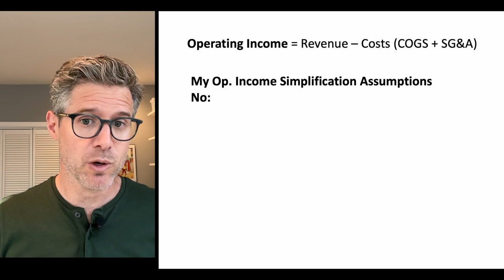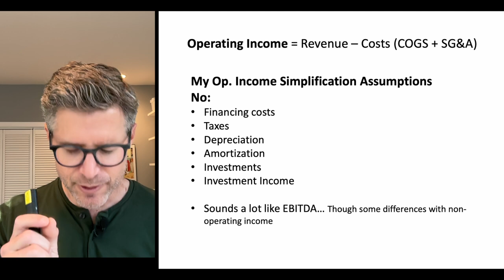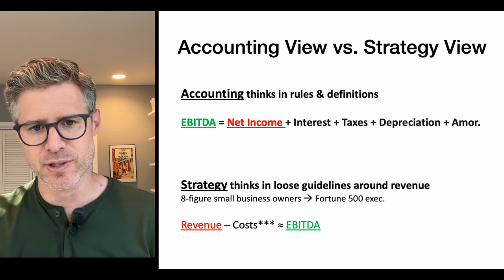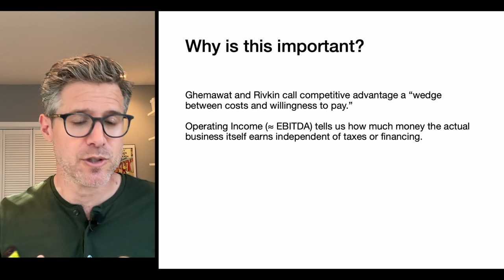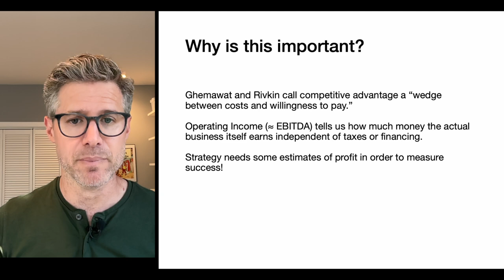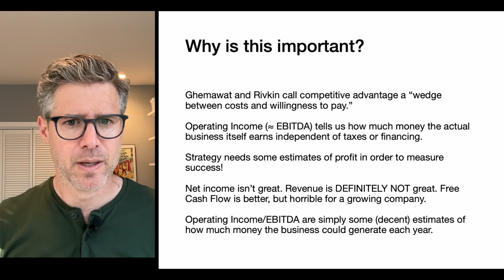What is profit? Top 5 Accounting Definitions for Strategists, Part 2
Warning: This video is only for advanced business students who are interested in bridging the gap between accounting, financial statement analysis, and business strategy.

I cover a general philosophical background of what a "profit" is and why strategy and marketing executives should--or should not--gravitate toward specific measures of profitability.

For anyone else: This video will bore you to tears. There are lots of extreme sports and shopping tips Shorts out there for you to watch.